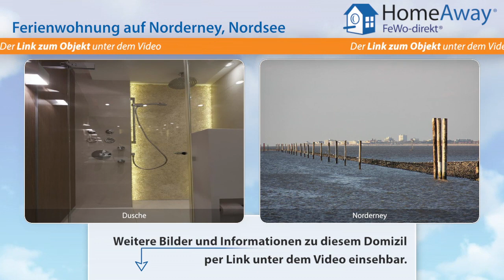Norderney: Gepflegte Ferienwohnung, modern, hell und freundlich eingerichtet - FeWo-direkt.de Video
Ferienwohnung auf Norderney Nordsee für 2 Personen :
Die sehr gepflegte Wohnung ist modern, hell und freundlich eingerichtet. Frühjahr 2011 vollständig renoviert. Nichtraucher - keine Tiere Der Belegungskalender ist mit unserem Buchungssystem verknüpft und wird täglich aktualisiert. Mindestbuchungsdauer ist eine Woche - bitte haben Sie Verständnis, daß wir Buchungen...